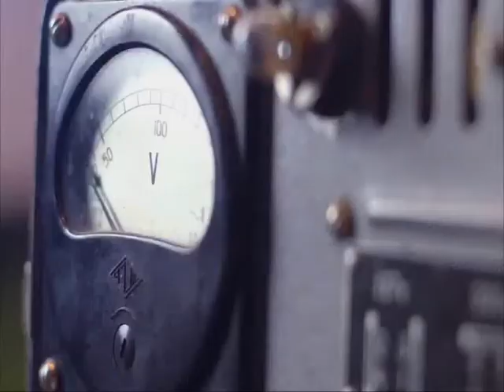Entrevista a Dolors Masdeu - Cómo aumentar tu autoestima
Ponte en contacto con Dolors Masdeu